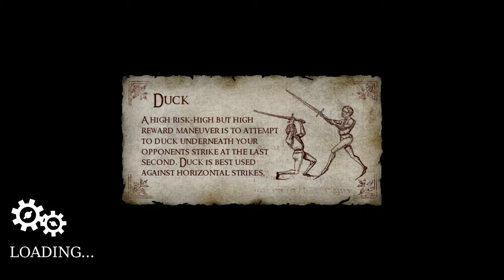Let's Play: Chivalry Medieval Warfare feat. Lan Party!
This is one of our first plays of the game.  All of us are in one room and my mic picked up everyone quite well.  We were learning the game and just having fun!